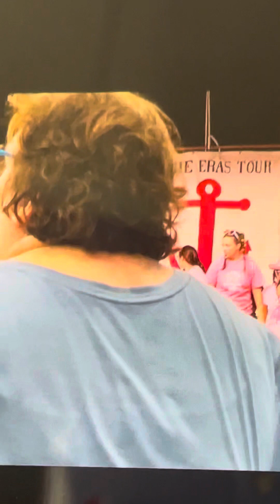Dance the Night Camp Anchor 2023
It’s from Barbie